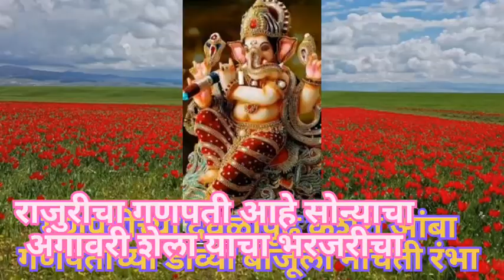गणपती बाप्पाचेगोड असे भजन#